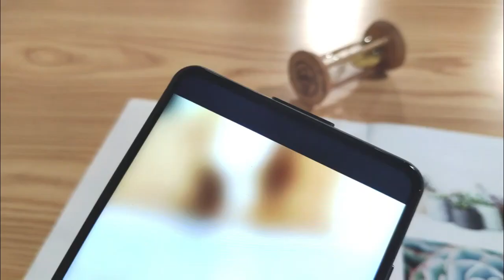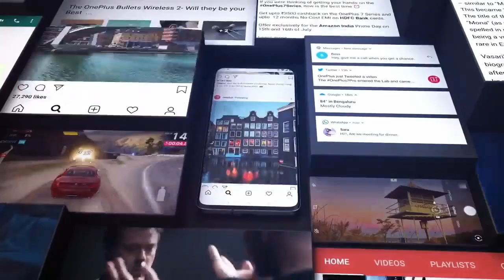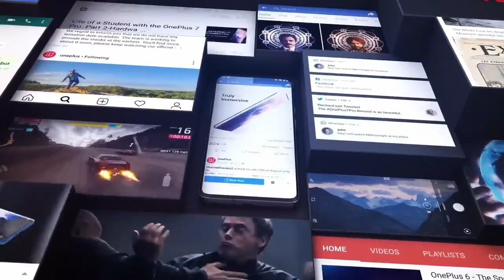Vivo V17 Pro - 64MP Quad Rear Camera | SnapDragon 730G | Price in India | Launch Date & First Look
Thumbnail Credit: Tech Talk Tv

Credit.
If i have used in this video some Google Data( Images, Music, Clip Art and Short Videos etc.). So I Give the Credit of Respected Owner's and thank you so much for providing the data. If you feel bad please primarily contact with me and then after take any action.